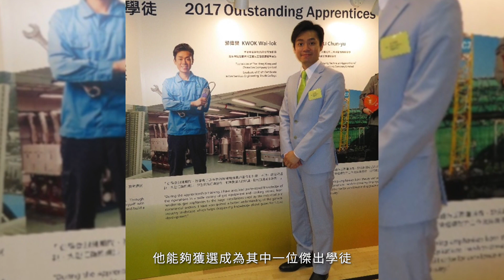青年學院職專文憑 - 專業技能 前路通行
專業技能由呢度起步! 青年學院職專文憑(DVE) 結合理論知識與行業技能，助你發展專業，為日後發展打好穩固基礎。同學畢業後可一步步銜接至VTC高級文憑或更高學歷，亦可選擇投身相關行業，向專業路邁進。 課程設有三大範疇，包括「商業與服務」、「設計與資訊科技」及「工程」，讓同學按興趣選讀不同專業；修讀指定課程的同學亦可參加職學計劃，一面接受在職培訓，一面讀書進修，邊學邊賺。